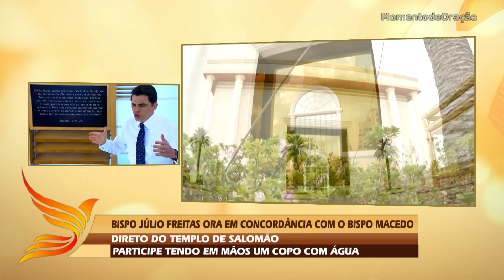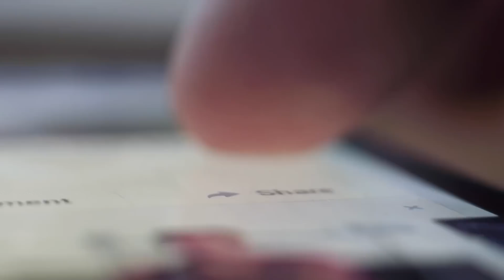Oremos Juntos às 18h❗️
⛑️Você tem problemas na sua Família❓Deus ouve a tua Oração, e restaura a tua Família❗️
— Nos conte o seu Testemunho, Experiência com o Espírito Santo.